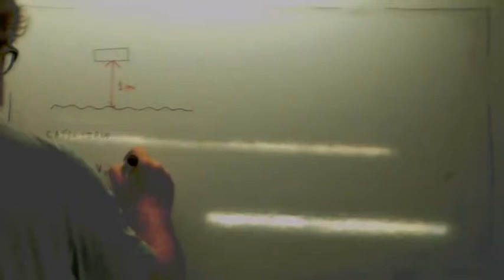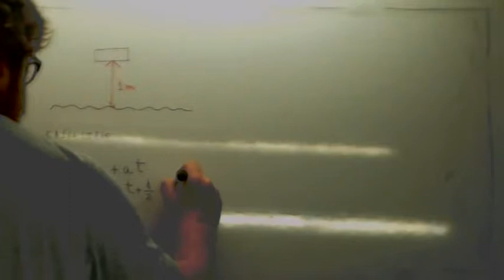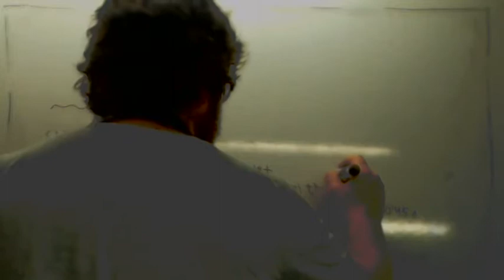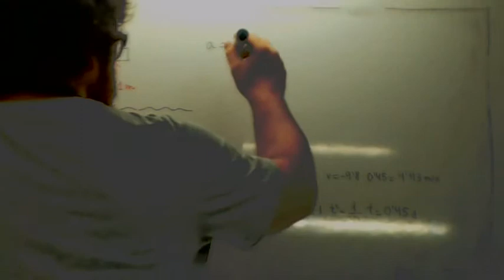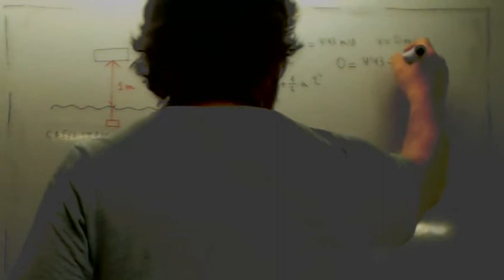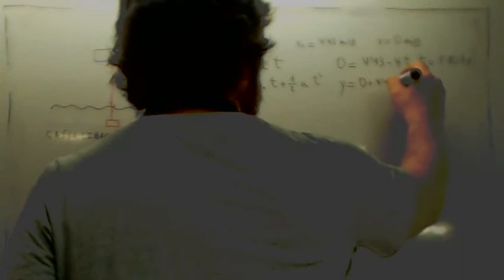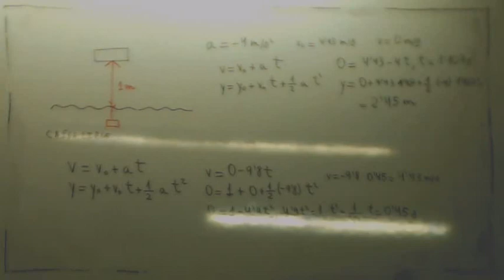Ejercicios resueltos de caida libre Usero